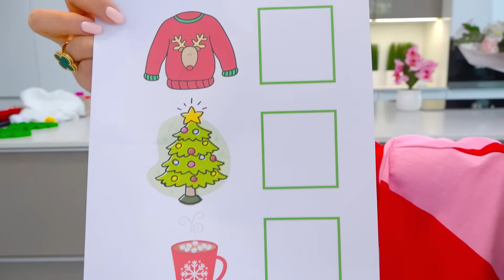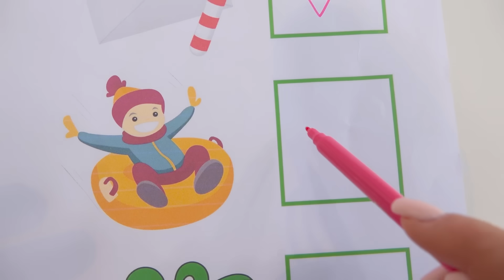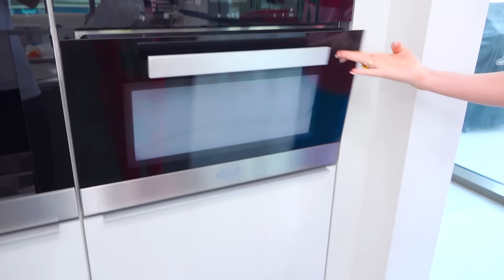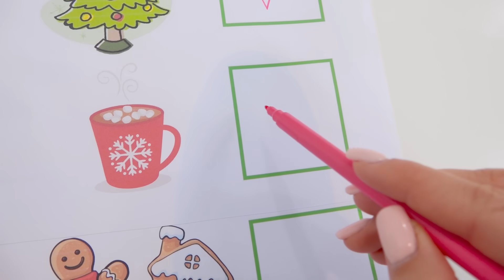Vlad and Niki complete the Christmas To-Do List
Vlad and Niki are getting ready for Christmas. The kids and their mom dress up for Christmas, ride the snow slides, bake Christmas cookies, make snow figurines and play snowballs, decorate the Christmas tree and open the presents.